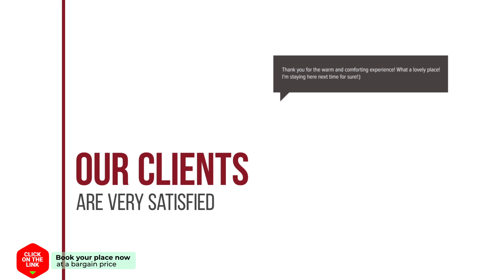Vila Doda hotel review | Hotels in Eforie Nord | Romanian Hotels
Vila Doda hotel video review. Hotels in Eforie Nord, european 3 stars hotels.